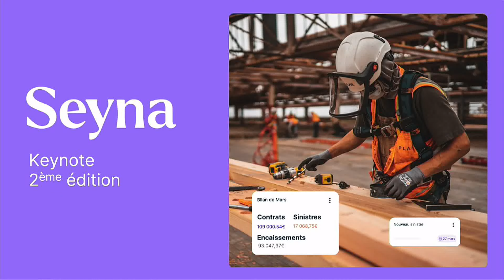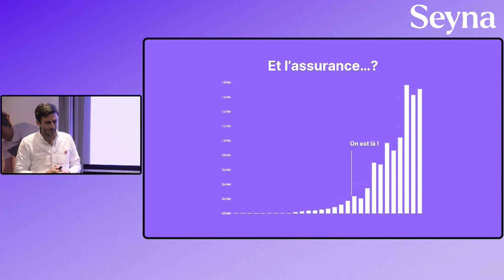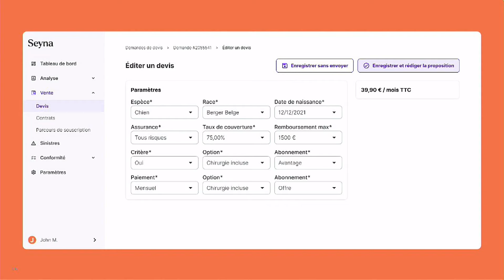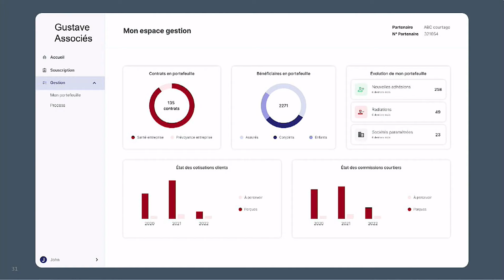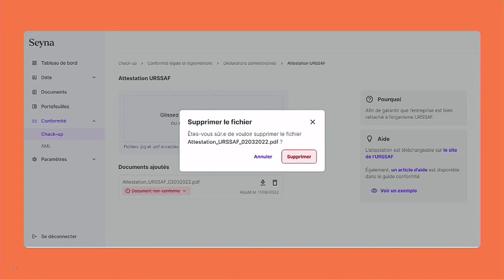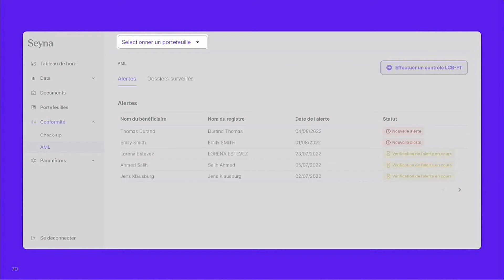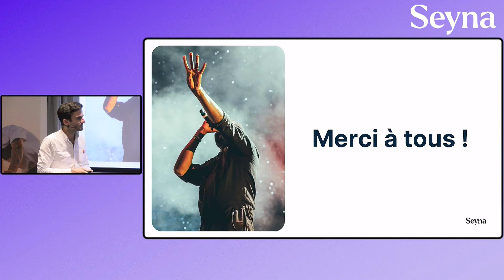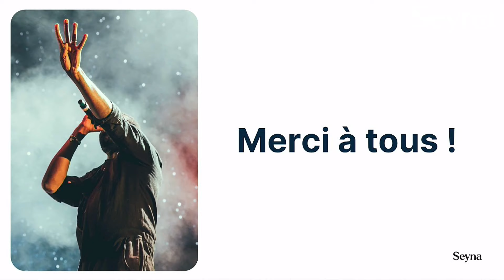Keynote Seyna - 2nde Edition (5 Juillet 2022)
Découvrez comment la technology peut vous aider à ... :

📑 Booster votre taux de conversion en optimisant la gestion de vos devis d'assurance

📈 Activer des réseaux de vente tiers pour décupler vos ventes

⌛ Faire de l'audit de conformité un avantage concurrentiel

✅ Automatiser vos contrôles LCB-FT simplement

Toutes les réponses en image !